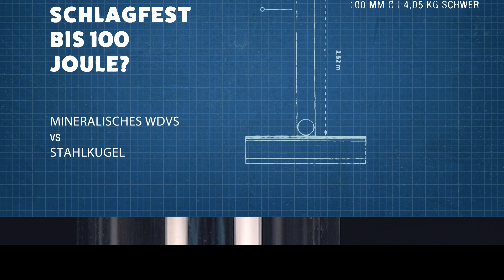100 Joule Stoßfestigkeit und Schlagsicherheit bei WDVS? Nachweis durch Kugelfalltest!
Wie stoßfest und schlagsicher sind Wärmedämm-Verbundsysteme (WDVS)? Schafft ein mineralisches WDVS eine Schlagfestigkeit von 100 Joule? Ganz ohne organische Komponenten? Wir haben die Normprüfung als Kugelfalltest gemacht - und das mineralische HECK Steinwolle-WDVS hat bestanden.

Die Widerstandsfähigkeit und die Stoßfestigkeit sind entscheidend für die Langlebigkeit der Fassade, denn im Alltag lauern mehr Herausforderungen, als man vielleicht denken mag. Hagelstürme, Starkregen, Orkane, aber auch abgestellte Fahrräder, Möbel oder Mülltonnen fordern gedämmte Fassaden permanent heraus. Ebenso Bälle, Spielzeuge usw.

Deshalb sollte man sich bereits bei der Auswahl des WDV-Systems Gedanken um die möglichen (vorhersehbaren und unkalkulierbaren) Belastungen machen, denen die Fassade standhalten soll.

Unsere Systemaufbauten können einiges wegstecken. Bis zu einer Belastung von 100 Joule bleibt unser robustestes WDVS stabil.

Zur Überprüfung dieser Widerstandsfähigkeit und damit der Sicherheit der Fassade hat sich ein effektives und zugleich simples Verfahren etabliert: die Normprüfung als Kugelfalltest. Um verlässliche Ergebnisse über die Risiken von Systemverformungen oder von Rissbildungen zu bekommen, werden bei diesem Test Stahlkugeln unterschiedlicher Größe aus verschiedenen Höhen auf unsere WDV-Systeme fallen gelassen. Anhand entstandener oder vermiedener Schäden kann man sich ein vollumfängliches Bild über die Widerstandsfähigkeit des betreffenden WDVS-Aufbaus machen.

SCHLAGFESTIGKEITSPRÜFUNG
Wir haben drei verschiedene HECK Steinwolle WDVS in den Ring geschickt und sie der Stahlkugel ausgeliefert. Dabei machten alle unsere Probanden eine ausgezeichnete Figur. Am Ende konnten wir drei „Champions“ in ihren jeweiligen Gewichtsklassen ermitteln:
100 Joule SCHWERGEWICHT
40 Joule MITTELGEWICHT
20 Joule LEICHTGEWICHT

Wichtigste Erkenntnis vorweg: Bereits ein mineralisches Standard-WDVS von HECK übertrifft die Anforderungen der ETAG 004 Leitlinie um 100 Prozent.

Ist die Fassade extremen Belastungen ausgesetzt, braucht man sich mit dem Premium-System bis 100 Joule Stoß-/Schlagfestigkeit trotzdem keine Sorgen zu machen. Unser Schwergewichtler überzeugt mit einer zusätzlichen Schutzplatte auf der Steinwolle-Dämmplatte. Darüber wird klassisch einfach armiert und verputzt. Auch dieses System bleibt durch und durch mineralisch. Zu sehen ist dieses System und der entsprechende Test im Videoclip.

Alle Infos zu unseren schlagfesten mineralischen Wärmedämm-Verbundsystemen können Sie in der Broschüre "SCHLAGKRÄFTIGE ARGUMENTE" nachlesen.

Eingesetzte Produkte im "100 Joule" WDVS

Fazit: HECK Steinwolle WDVS sind MINERALISCH, NICHT BRENNBAR
UND STOSSFEST BIS 100 JOULE.